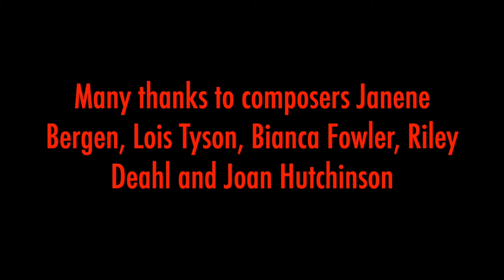THE TABLE IS READY, Pilgrim Rally Day 2019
THE TABLE IS READY© was commissioned by the 2019 Pastor Search Committee of Pilgrim Congregational Church in Oak Park, IL and composed by church members Janene Bergen with help from Lois Tyson, Bianca Fowler, Riley Deahl and pianist Joan Hutchinson.